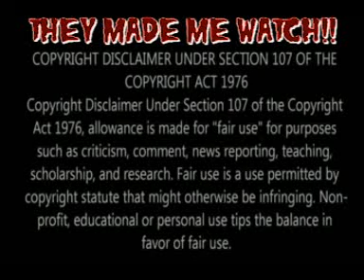The Proctologist's Review: Star Wars needs an Enema...an obvious rant.